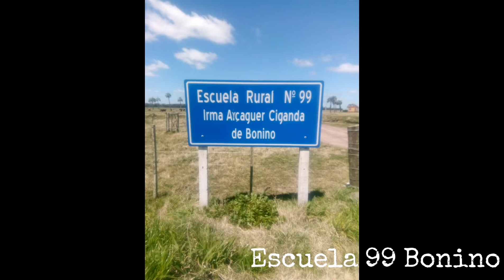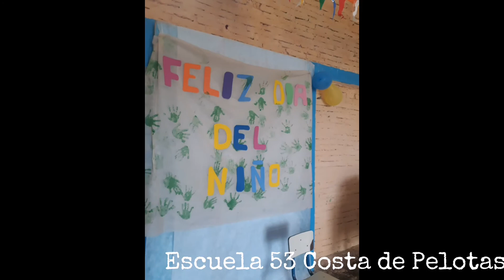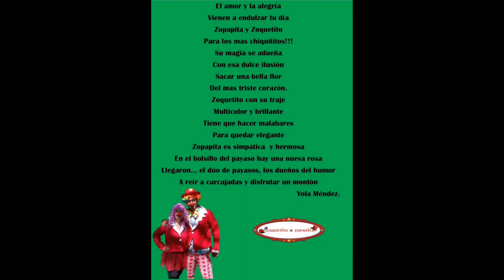DVD Parte 2 Galería de fotos Zoquetito y Zopapita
DVD De Zoquetito y Zopapita realizado entre los años 2019/2020